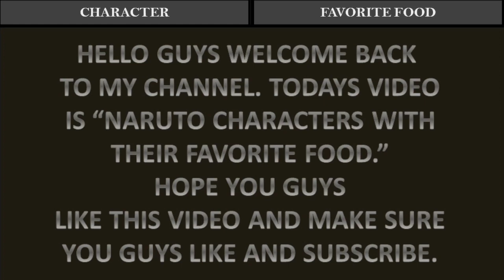NARUTO CHARACTERS AND THEIR FAVORITE FOOD | AnimeLife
I made a video with a simple and clear title - NARUTO CHARACTERS AND THEIR FAVORITE FOOD | AnimeLife
because there will be even more interesting content

About me:
I create videos by type: Power Levels, Power Distribution, Power Rank, Tops, Character Lists and all this is mainly from Anime (most often Naruto, Boruto),
but sometimes I also do things that are not related to this.

ALL JINCHUURIKI FORMS OF TAILED BEAST | AnimeLife

ITACHI SUSANOO, SASUKE SUSANOO, SARADA SUSANOO, MADARA SUSANOO, KAKASHI SUSANOO, SHISUI SUSANOO, INDRA SUSANOO, HAGOROMO SUSANOO, KIYOMI SUSANOO
One-Tails - Shukaku
Two-Tails - Matatabi
Three-Tails - Isobu
Four-Tails - Son Goku
Five-Tails - Kokuo Bijuu
Six-Tails - Saiken Bijuu
Seven-Tails - Chomei
Eight-Tails - Gyuki Bijuu
Nine-Tails - Kurama Bijuu

NARUTO CHARACTERS IN THEIR FINAL FORM | JINCHURIKI BARYON MODE | ANIMESWAP GR